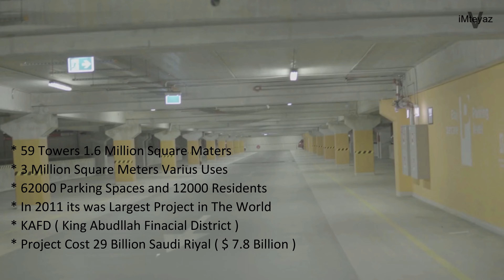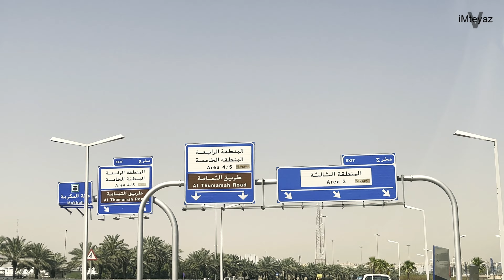King Abdullah Financial District | KAFD | Saudi Information Riyadh Vlog | مركز الملك عبدالله المالي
The King Abdullah Financial District (KAFD) is a new development under construction near King Fahad Road in the Al Aqeeq area of Riyadh, Saudi Arabia being undertaken by the Rayadah Investment Corporation on behalf of the Pension Authority of the Kingdom of Saudi Arabia.

Below Buildings are located in this area of King Abdullah Financial District:
PIF Tower
KAFD World Trade Center
GCC Bank Headquarters
Samba Bank HQ Tower
Tadawul Tower
PPA 30 Parcel 4.09
Villas in the Sky
PPA 30 Parcel 5.05 Residential Tower
PP 10 Parcel 3.04 Office Tower
PPA 30 Parcel 3.09
PPA 30 Parcel 3.10
Crystal Tower 1
PP 10 Parcel 4.08
PPA 30 Parcel 5.05 Office Tower
PPA 30 Parcel 5.03 Tower 1
PPA 30 Parcel 2.12
PP 10 Parcel 2.14
PP 10 Parcel 1.12
Drone Footage Price
Video. Drone Footage per minute SR 1500
Photo. Drone Footage per one SR 250
Photographer Ali Attyah. Freelance No. 7354beb5

MY FILMING GEAR :
● iPhone 12 Pro Max
● GoPro Hero 9 Black
● Asus Laptop Tuf Dash F15
● Benro BK10 Mini Tripod
● Rode NT-USB Mini Studio quality USB Microphone
● Rode Wireless Go II Dual Channel Wireless Microphone System
● Hard drive 4 TB
● Sandisk SSD
● Selfie Stick with Tripod